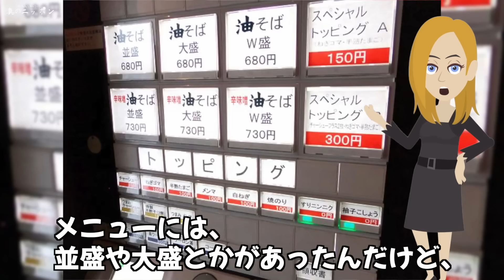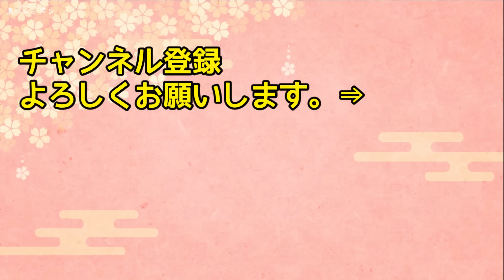【海外の反応】「油まみれの麺なんて食えるか！」ダイエット中のアメリカ人女性が日本の油そばを初めて食べた結果ｗｗ【日本人も知らない真のニッポン】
【海外の反応】「こんな対策は異常すぎる…」中国と日本で大豪雨に遭遇したオーストラリア人が日本の災害対策に衝撃を受ける…【日本のあれこれ】

【海外の反応】「あなたの接客は理解不能よ！」日本のスーパーでアメリカ人留学生が日本人と中国人と一緒にアルバイトをした結果→国による接客の違いとスーパーの秘密に衝撃！

【海外の反応】「日本人にゾッとした…」フランス人が日本のスクランブル交差点で目撃した異常な光景に鳥肌ｗｗｗ【日本人も知らない真のニッポン】

【海外の反応】「まさかこんなことになるなんて…」ジャガイモ大国ドイツ人女性が日本のポテトサラダに出会った結果…日本の定番のお惣菜が世界で大人気！【日本人も知らない真のニッポン】

【海外の反応】「日本以外では購入不可能・・・？」日本独自の食べ物を見つけた外国人が唖然とする理由とは！？【日本人も知らない真のニッポン】

■フリー素材
動画：Pixabay（フリー動画）